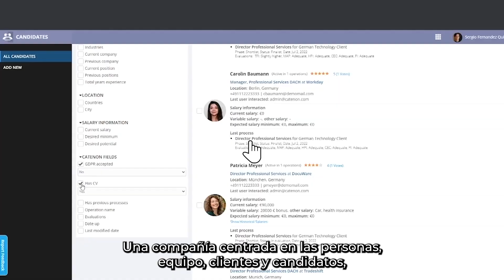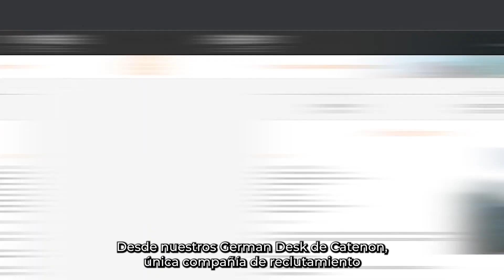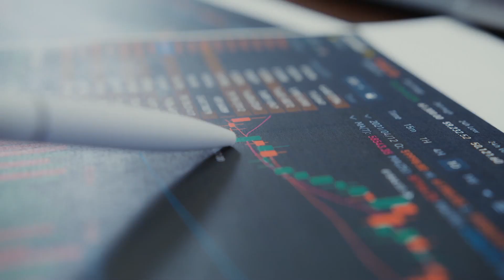Campaña TalentoAHK 2024 | spot4 Miguel Ángel Navarro